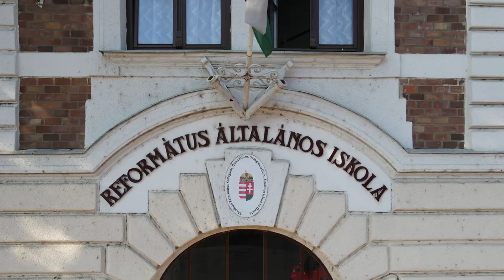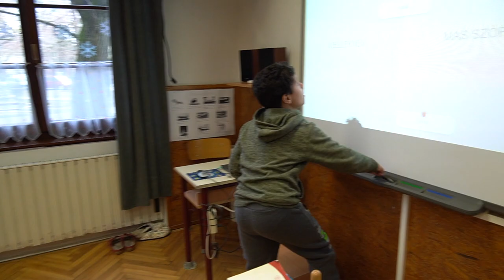Iskolabemutató. Mezőtúri Református Általános Iskola 2023